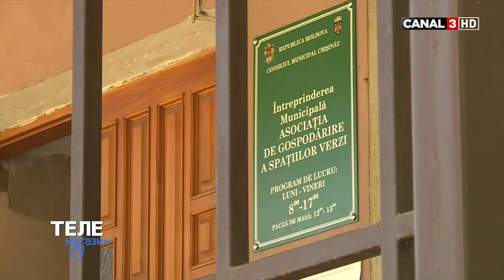Urmărește Telemagazin la Canal 3